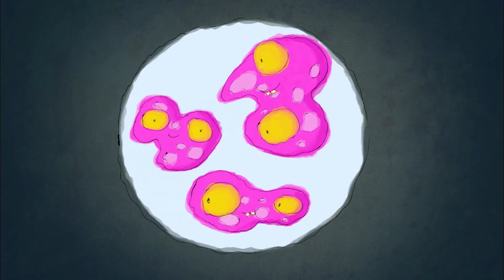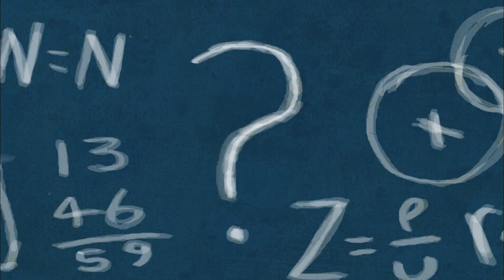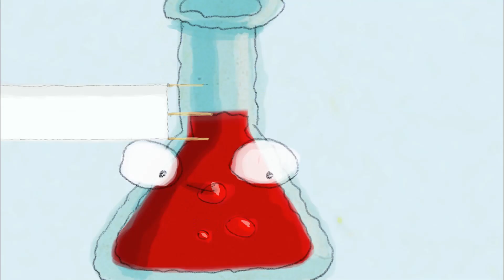The Day Henry Met 🍦 Ice cream Man 🍦 Cartoons for Kids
Today Henry meets an Ice cream Van on the hottest day of the year! Everything needs some ice cream but the ice cream man is on his lunch break. Henry becomes an ice cream man and serves ice cream to some very happy bucket and spade, deck chair and lilo!